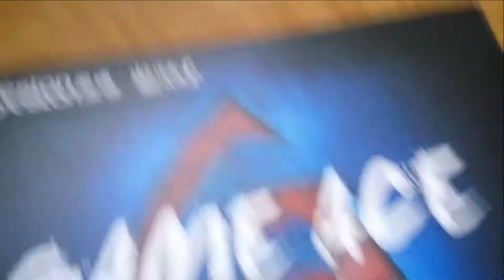Unboxing Yeston RX580 GPU Graphics Card Review Price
Yeston RX580 GPU Graphics Card Price - Buy online - Compare Price :

Yeston RX580 GPU Graphics Card - WHITE 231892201
4GB GDDR5 256 Bits 1340MHz 2304SP

Yeston Radeon RX580 4GB GDDR5 PCI Express x16 3.0 video gaming graphics card external graphics card for laptops

Yeston RX580 GPU 4GB GDDR5 256Bit 1257MHz 7000MHz Gaming Graphics Card
Yeston RX580 GPU 4GB GDDR5 256 Bits Graphics Card
When you want to build a gaming PC, one of the most important components you could buy is the graphics card. In fact, 30 percent of the total cost of your gaming rig should be allotted for the graphics card alone.
The graphics card is an all-important component for PC gamers because it is the one component that handles all of the graphical load. From simple web-browsing to graphically intensive games, the graphics card is responsible for rendering something on your gaming monitor.
Main Features:
● With DVI, HDMI, DP port
● This factory-overclocked model is dedicated to customers who seek a powerful, future-proof card that plays modern titles at maximum fidelity in 1440P at 60fps
● The card features a Polaris GPU with 2304 4th generation of graphics core next stream processors, boost-clocked at 1366MHz, and 4GB of VRAM
● The industry proved SAPPHIRE dual-X system serves as the cooling solution, with dual ball-bearing fans and the SAPPHIRE quick connect feature for easy cleaning and replacement
Specification
General Features
Brand: Yeston
Model: RX580
Chipset Manufacturer: AMD
Graphics Chipset: Polaris 20
Supports System: Win7 64,Windows 10 64bit
Process Technology: 14nm
Engine Clock: 1340MHz
CUDA Cores: 2304